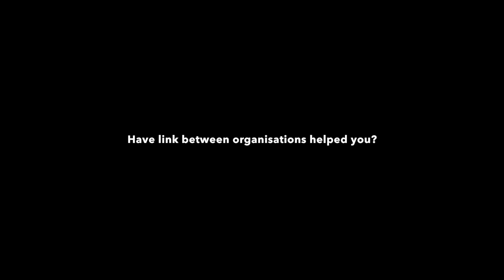MoL YIG Interview - Shaun AKA Sirius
Since bumping into staff at Llanedyrn Powerhouse, Shaun was signposted to Ministry of Life's youth club at Pentwyn Leisure Centre. He progressed onto a full-time course with Ministry of Life Education and passed not one but two courses over three years. He is now studying performing arts Btec Level 3! He has helped work and volunteer for youth clubs in Pentwyn and Gabalfa giving back to the community.